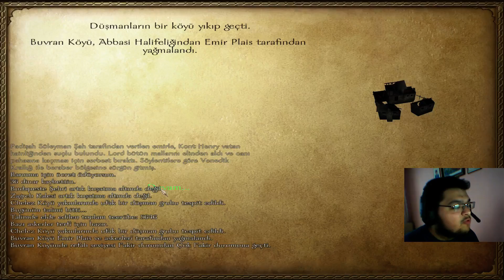M&B - Warband / Saltanat-ı Selçuklu Mod (Türkçe) #6.15 - Simitli Yüzük!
(Türkçe) Mount And Blade - Warband'ın Bu Bölümünde, Uzun Zamandır İlk Kez Sakince Oyun Oynuyor Ve Muhabbet Ediyoruz..